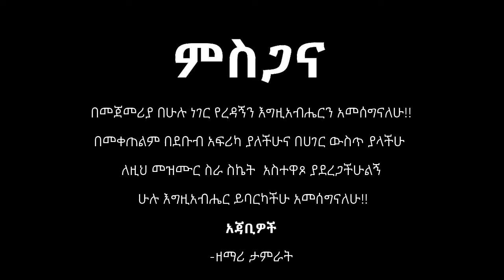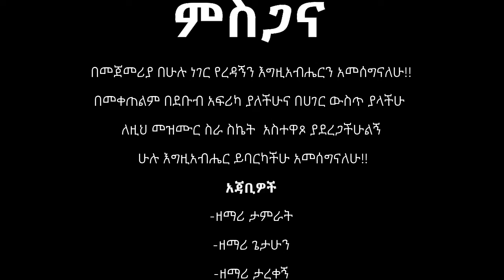ዘማሪት ማርታ ከባሞ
ሆጎዮ ዋእ ዌሹ ኬኖ ሄእስማ
 hohoyo waai weshu keno heisema